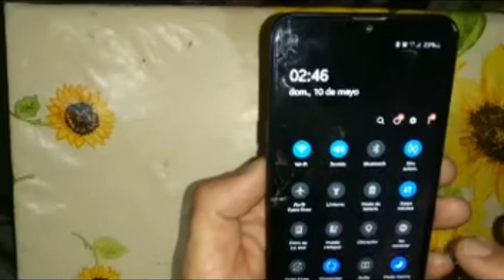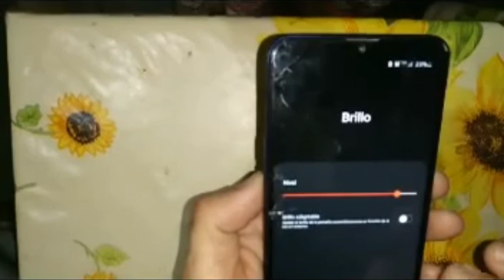✅Réparation de téléphone portable SAMSUNG A10S, modèle SM-A107. (Sous-titres en français).💯🇺🇾🇨🇵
Changement de plaque de chargement de téléphone portable SAMSUNG A10S, modèle SM-A107.

Dans cette vidéo, nous montrons comment changer une plaque de chargement SAMSUNG A10S.